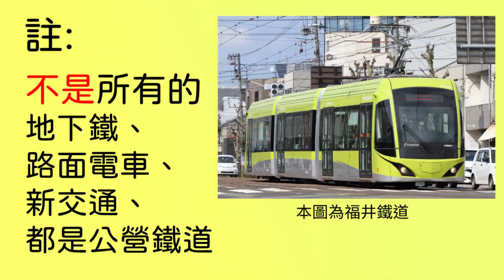日本鐵道的種類 私鐵、JR和第三部門 日本鐵道ep.8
阿阿阿阿阿阿阿阿

東京モノレール： MaedaAkihiko - 投稿者自身による著作物, CC 表示-継承 4.0,
MaedaAkihiko - 投稿者自身による著作物, CC 表示-継承 4.0,
Nanashinodensyaku - 投稿者自身による著作物, CC 表示-継承 4.0,
擬句 - 投稿者自身による著作物, CC 表示-継承 4.0,
Nyohoho - 投稿者自身による著作物, CC 表示-継承 4.0,
在来線区間を走行するE3系こまち 盛岡 - 秋田間 Ippukucho - 投稿者自身による著作物, CC 表示 3.0,
This photo was taken with Panasonic Lumix DC-FZ1000 II - 投稿者自身による作品, CC 表示-継承 4.0,
F1000型(F1003) 継之助 - 投稿者自身による著作物, CC 表示-継承 3.0,
新宿線へ直通する各停列車 Shokawasharyo-commons - 投稿者自身による著作物, CC 表示-継承 3.0,